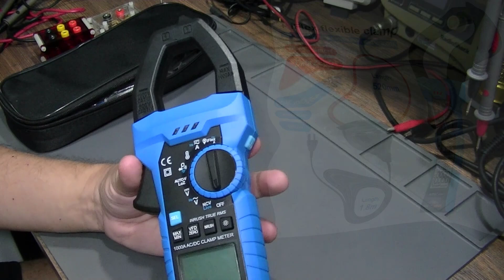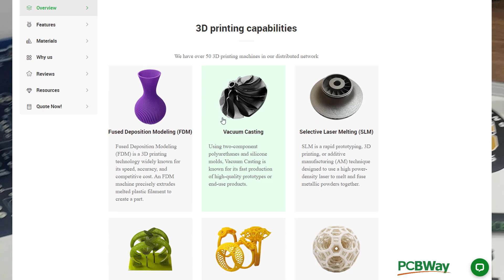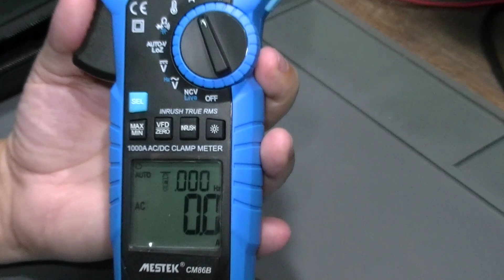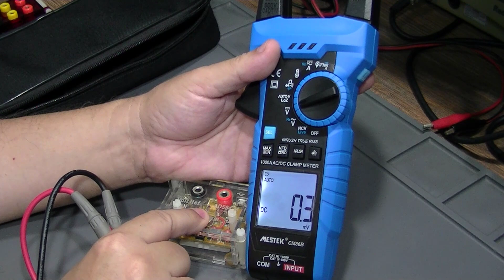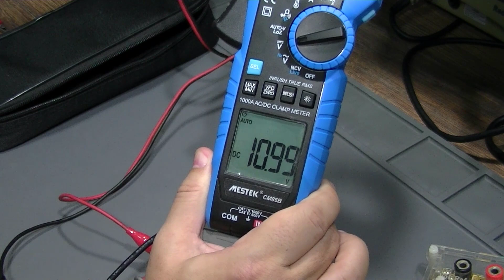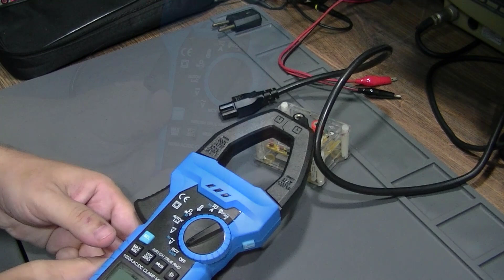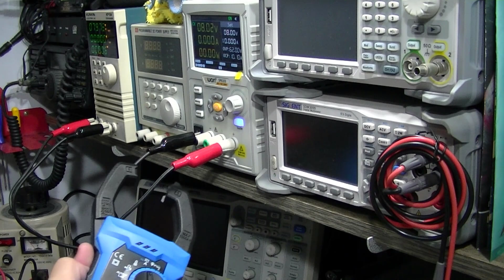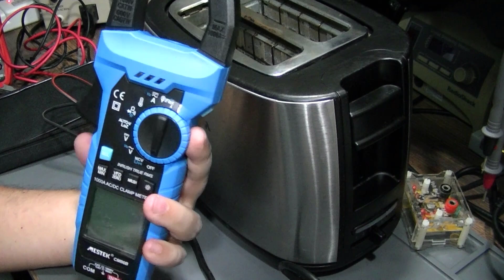O Super Alicate Amperímetro Mestek CM86B - AC/DC,1000A, True RMS, INRUSH!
Link direto para o Mestek CM86B
Alicate Amperímetro Mestek CM86B - AC/DC,1000A, True RMS e de baixo custo!! Vamos analisar poderoso modelo de alicate amperímetro e multímetro da MESTEK, que mede corrente AC e DC até 1000A, além de contar com um multímetro bastante preciso True RMS completo e funções especiais como Low Z, VFD, inrush, NCV, etc!

🔥 LANÇAMENTO IMPERDÍVEL! 🔥